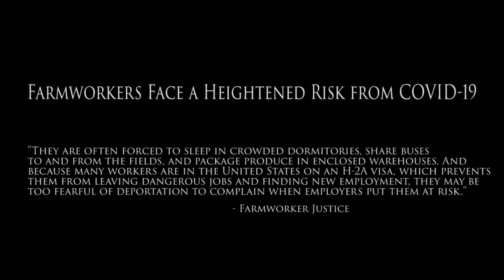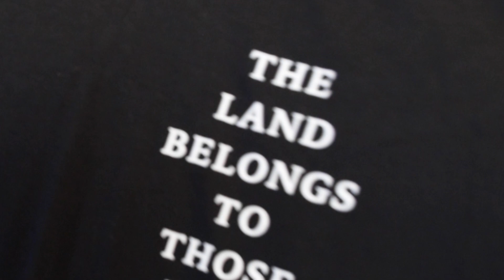LOCKED in my Art Studio - Part 1. Painting of an IMMIGRANT farm worker!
Hi everyone! A few months ago I decided to make a special painting during this pandemic, but first I want to honor all the workers who are on the frontline providing our food, medical care, security, and all else.

This painting is a depiction of an immigrant farm worker who is looking out into the farm fields. The butterflies signify hope. We need hope to be able to get through these tough circumstances. I hope you enjoy the video!

Please check the link below to learn more about the assistance and protection being provided to farm workers.